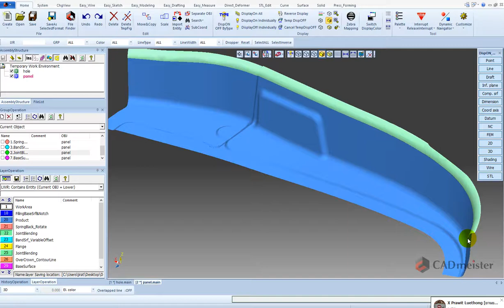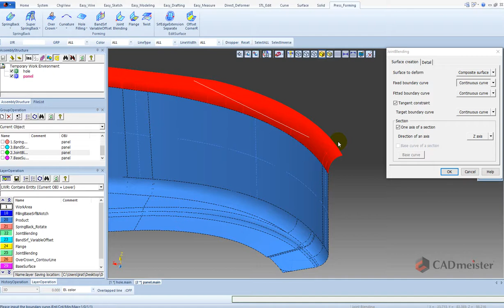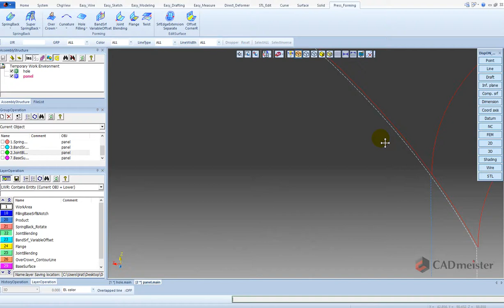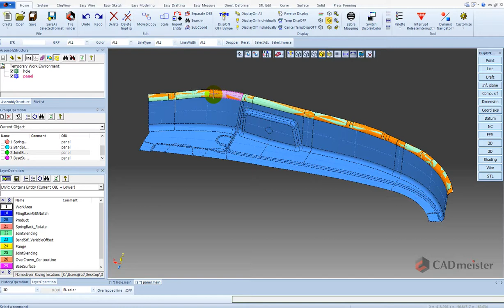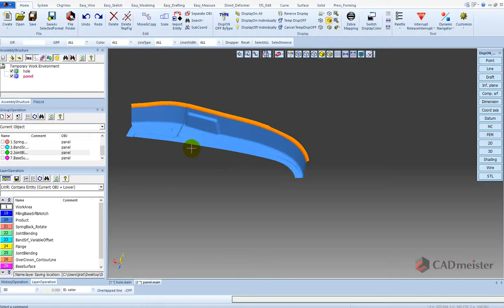CADmeister Press Forming JointBlending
คำสั่งที่ช่วยเชื่อมต่อระหว่างผิวสองผิวที่มีผลลัพท์มาจากการบิดผิวในคลิบที่แล้ว(CADmeister Press Forming SpringBack Rotate)